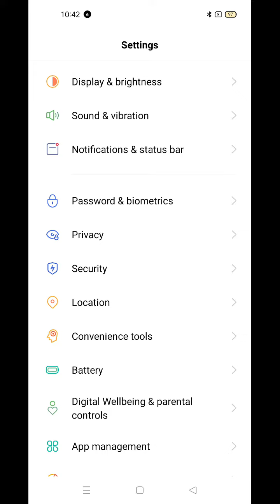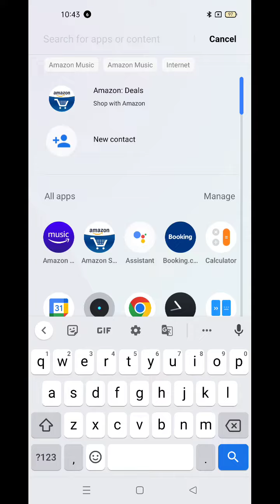How To Hide & Unhide Apps in Oneplus 10r , Oneplus 10r Hide Apps , Apps Hide in Oneplus 10r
How To Hide&UnhideApps in Oneplus 10r , Oneplus 10r HideApps , Apps Hide in Oneplus 10r